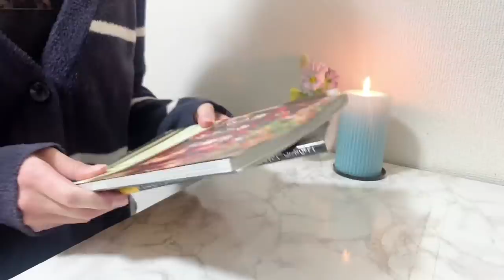自粛中の休日ルーティン｜散歩に行って作り置きを作る｜1人暮らしOLの日常VLOG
1人暮らしをしているOLの日常VLOGです

こちらのビデオは字幕を日本語字幕に載せています。
【スマホの場合】再生画面右上の「︙」をタップ→「CC」をタップ→日本語を選択
【パソコンの場合】再生画面右下の「歯車のアイコン⚙️」をクリック→字幕をクリック→日本語を選択

寒い日が続いておりますが皆様いかがお過ごしでしょうか？♡
私はもうひと踏ん張りだと言い聞かせて、おうち時間を楽しもうとしているところです🏠

狭い部屋に閉じこもっていると体がカチコチになるので
休日は散歩をするのが楽しみのひとつになってきました🌲

大学時代にプレゼントしてもらったイージートーン👟を履いてウォーキング
途中で人がいない公園を見つけて、思わず鉄棒にぶら下がってみました
逆上がりをやってみたのですが全くできませんでした😂
子どもたちの水筒やサッカーボールが置かれているのに誰一人いない公園。
とても不思議な出来事でした😊

◆目次◆
00:00 起床
01:23 朝食
05:03 散歩
06:48 作り置きと夜ごはん
15:00 ティータイム

◆食べたもの◆
【ブランチ】
・イタリアンホットチョコレート

ピンタレストでとろりとした美味しそうな飲み物を見つけて作ってみたイタリアンホットチョコレート。コーンスターチを入れるなんてどんな味がするんだろう・・・？とわくわく。
一杯でエネルギーが湧いてくるパワフルな美味しさでした🤤

【夜ごはん】
・さばの味噌煮
・カジキの竜田揚げ
・てりやき味の蓮根ハンバーグ
・大根のゆず漬け
・きゅうりとわかめの酢の物
・菜の花と芽キャベツのサラダ

コメントで教えていただいた、ごま油・レモン汁・塩コショウのドレッシングをかけてみました🧂美味しかったです！🥰
平日は少ない調理器具で料理をするのが理想なので、メインになるおかずを中心に作り置きをしてみました。平日は包丁をあまり使わないで済むと嬉しいです・・💗
野菜は酢を使ったレシピで日持ちしやすいものにしました🥗
菜の花は下茹でだけしておいて、おひたしやパスタ、サラダに。
茹でた後に水にさらさず熱を取ると傷みにくいそうなので試してみました😊

【ティータイム】
・ノンカフェインのコーヒー
・鶴屋吉信の柚餅

和菓子と緑茶を楽しみたかったのですが、夜だったのでカフェインが気になりノンカフェインのコーヒーに☕
初めていただいた柚餅は驚くほど美味しく、すっかりファンになってしまいました🤤
コーヒーも美味しかったのですが、やっぱり緑茶も合いそう🍵💗
カフェインが少ない緑茶もあるのでしょうか・・・?😳

・木のまな板はIKEAです
・ルームウェアはgelato piqueです

◆よろしければご一緒にどうぞ◆

〇Namiのくらし〇
東京はたくさんのキラキラが溢れているけど、自分らしくマイペースに生きていこう！
なにか特技があるわけでもない、特別なことができるわけでもない、
そんな、なんでもないOLの日常を綴っているvlogです